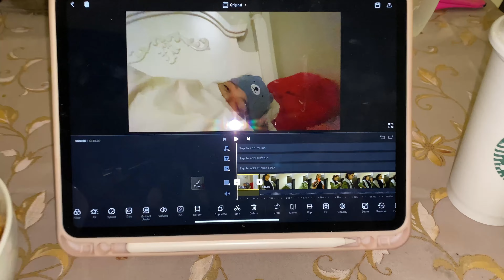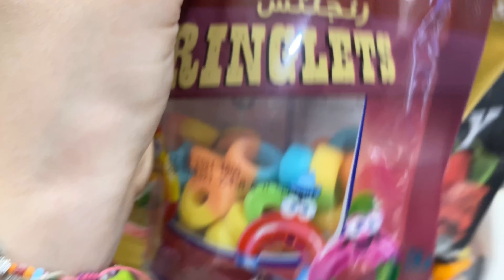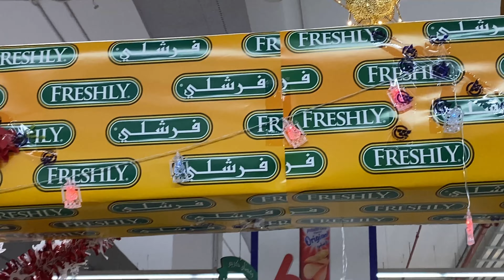spend a MONDAY with me! productive and positive | Rinad Gobara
A very HAPPY & PRODUCTIVE day with my family, and beloved ones ❤️❤️❤️❤️.
So, hope you liked this video😍

🌷FAQs
-Age? 17
-Grade? 12th
-ethnicity? Egyptian and live in ksa